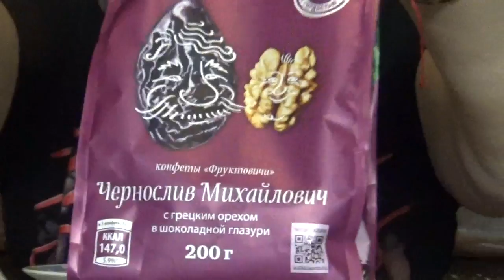Честный обжоринг/Озерский сувенир/Сухофрукты в шоколаде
Рубрика Честный обжоринг. Пробуем и оцениваем  Озерский сувенир: Клубника, Чернослив, Вишня, Грецкий орех.
Отлично подойдет для подарка или в качестве сувенира.
Глафира Абрамовна плохого не посоветует!
Хочешь помочь развитию канала?
Наши счета:
WebMoney:
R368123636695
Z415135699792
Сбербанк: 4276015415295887